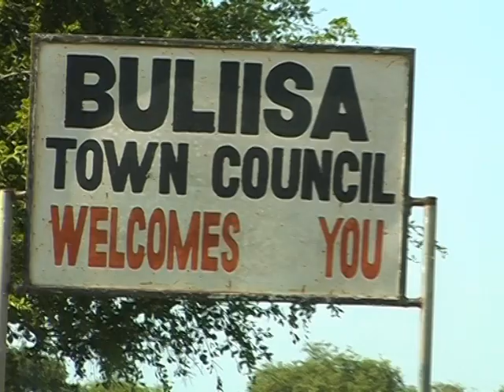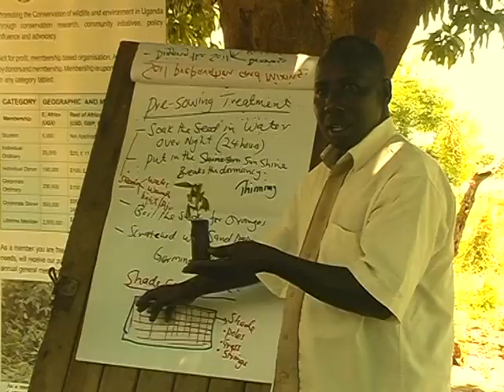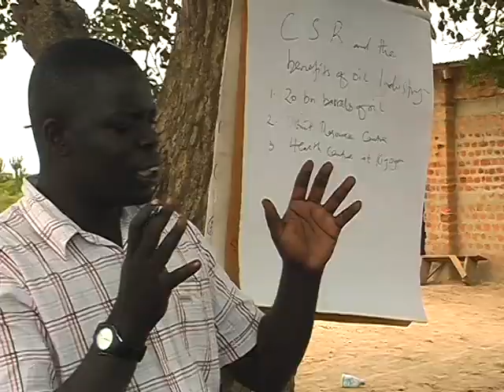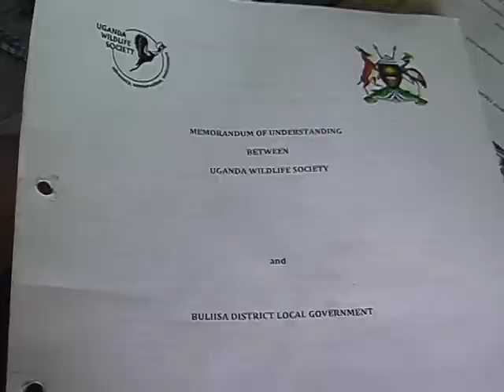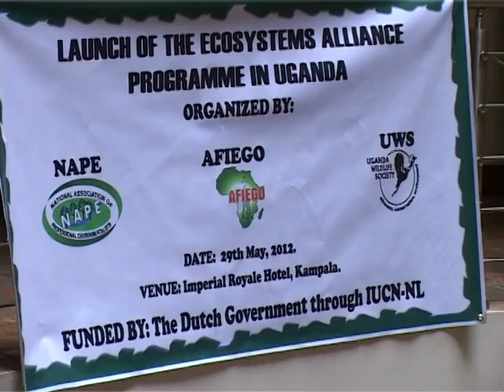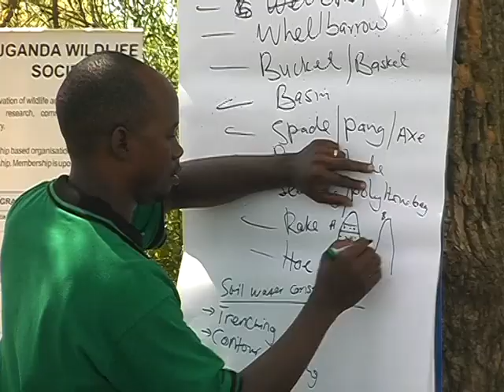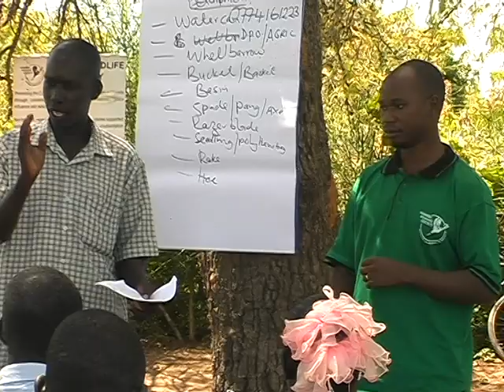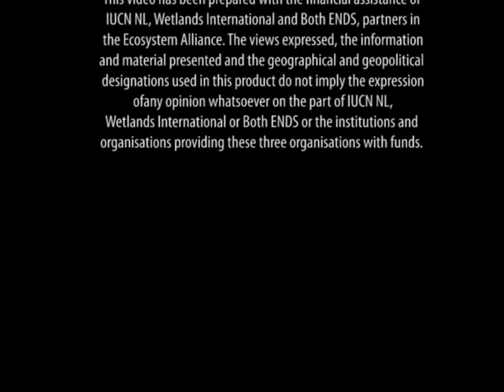Empowering Buliisa Communities for Sustainable Natural Resource Use and Management.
Uganda Wildlife Society Documentary on topics such as Bulisa , Oil and Gas ,Land , Pastoralists etc.